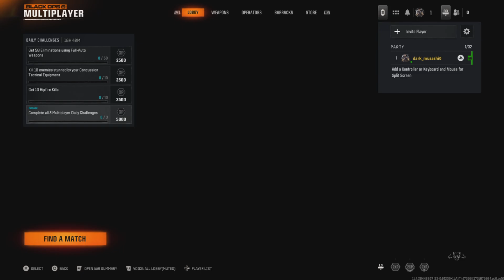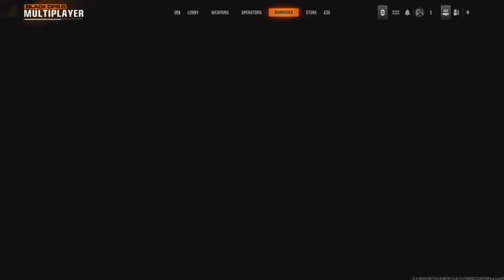Call of Duty Black Ops 6: "Multiplayer" Prestige I, Weaver "Zombie" Skin and AS Val Rifle Part 1